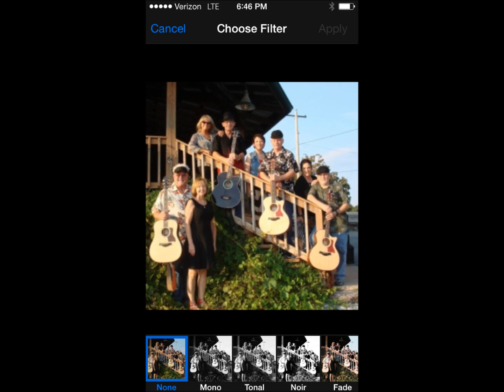City of New Orleans